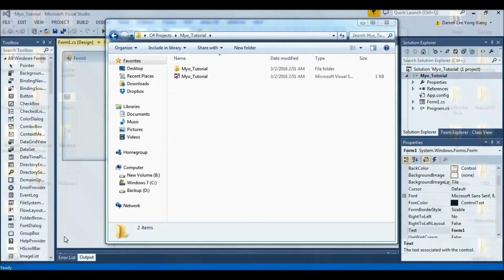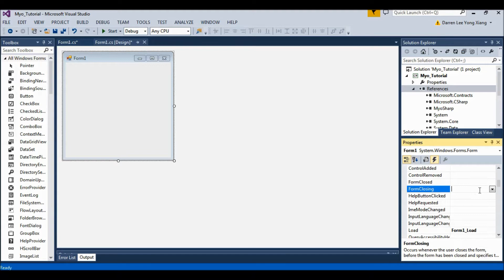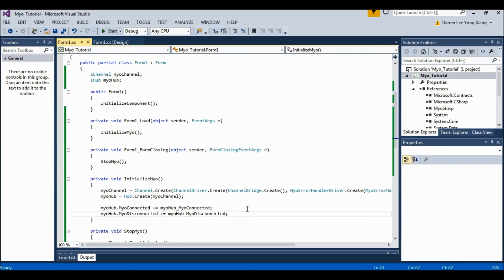[C# Winform Myo] Part 1 - Connection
Special thanks to:

Ngee Ann Polytechnic
School of Engineering
Electrical Engineering Division,
Electrical Engineering